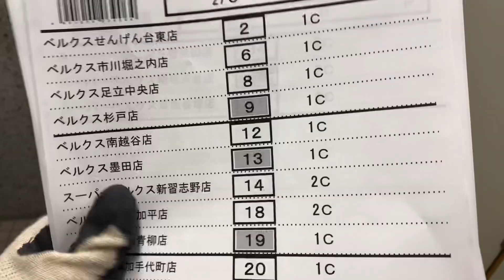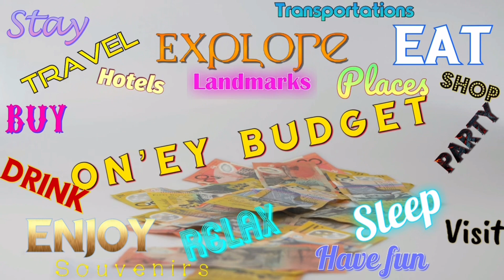Dad’s grind ep18